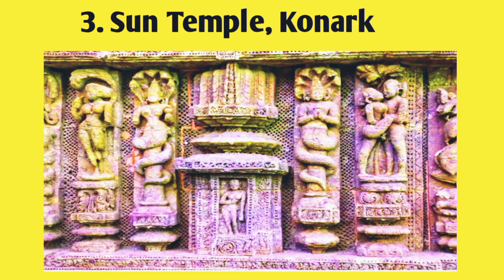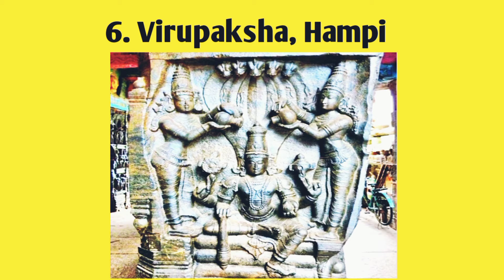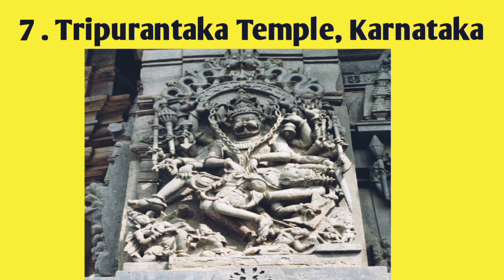Crazy beautiful and sexy fun carvings in India | amazing sculptures in ancient India |symbol of love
Welcome back i am saran sk this vedio i just explain the symbol of love and happiness in ancient India